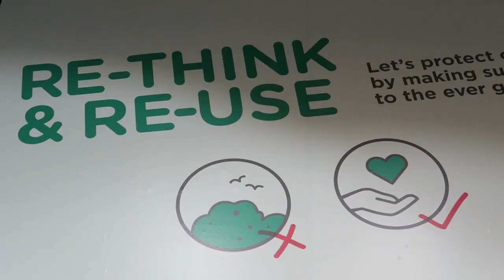Girl throws away all her clothes !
Marwan's Channel: @DJ BLISS

Our channel: @BLISS Family

Danya xx